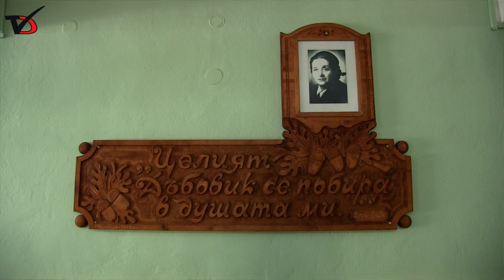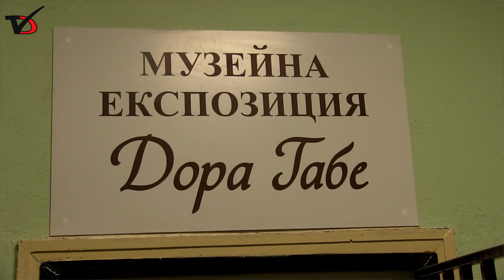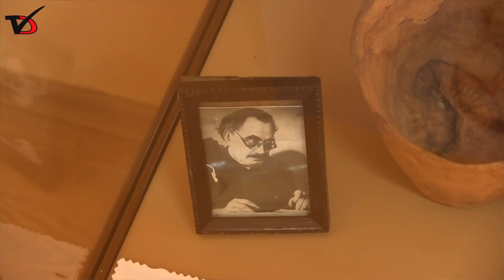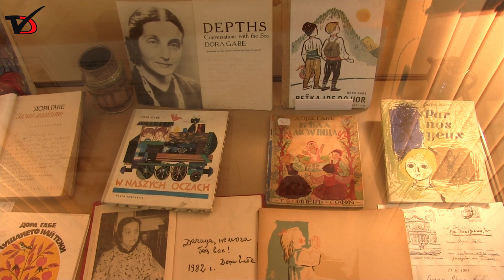В село Дъбовик отбелязаха 135 години от рождението на Дора Габе